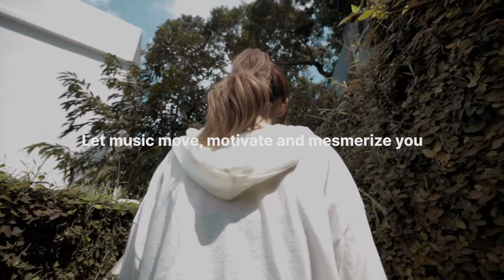The Future of Work, Reimagined. - Balak's Malaysia